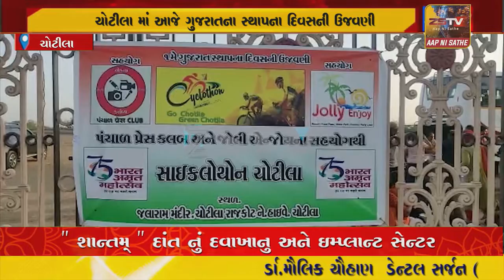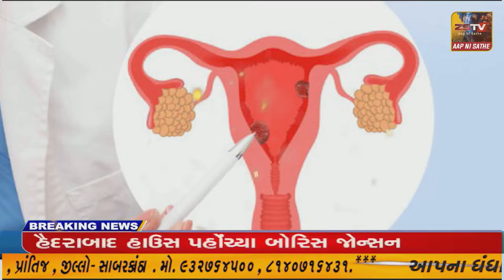ચોટીલા મા ગુજરાત સ્થાપના દિવસે સાઇક્લોથોન યોજવામાં આવી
ચોટીલા મા ગુજરાત સ્થાપના દિવસે સાઇક્લોથોન યોજવામાં આવી//ZSTVNEWS